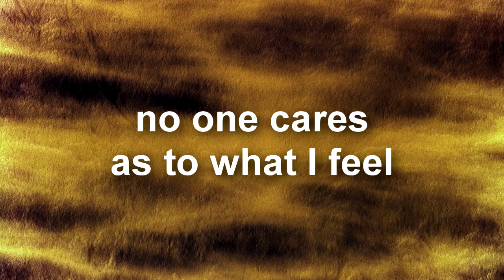Guess who - I'm Alone But Not Alone - Lyric Video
I am not a singer so I apologize for my voice.
Another thing is that, I am still a beginner in producing music so please bare with me.